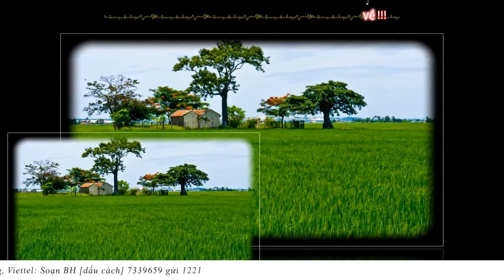Ngày Trở Về - Nguyễn Hoàng Phong (MV Fanmade)